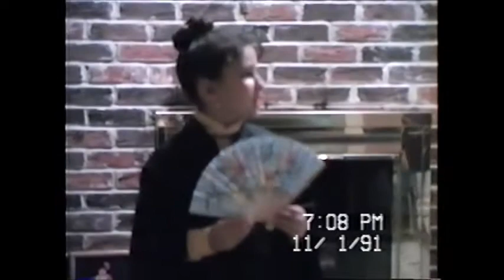1991 Trick or Treating Firavanti Cardinale